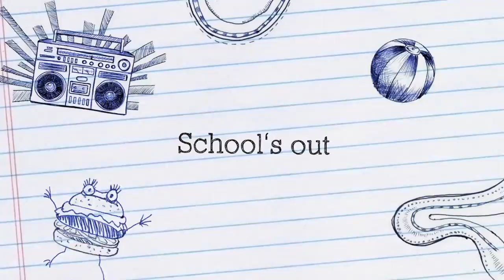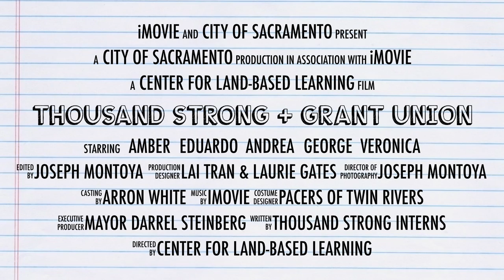Meet our 2020-21 Grant Union High School Thousand Strong Interns